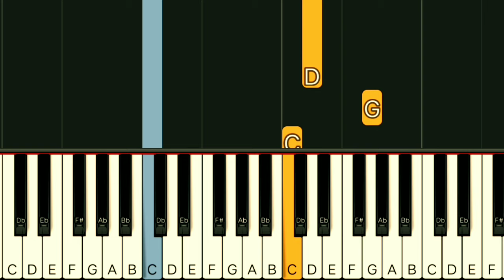RICK PRICE - HEAVEN KNOWS | SLOW & EASY PIANO TUTORIAL